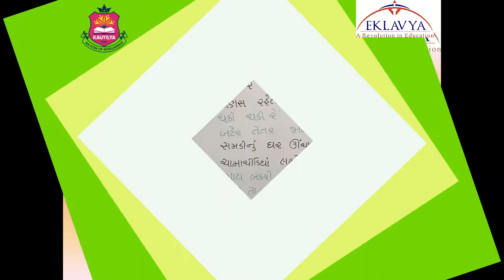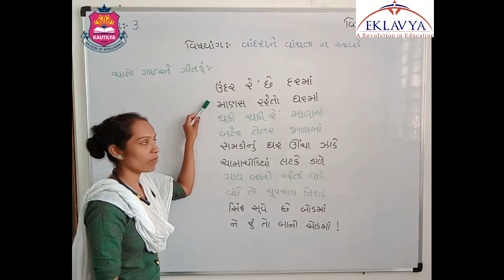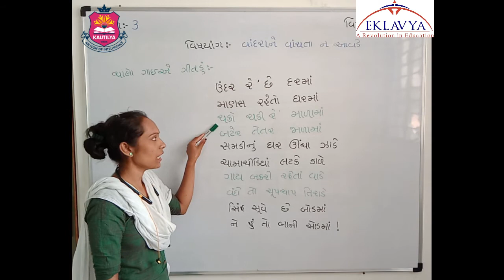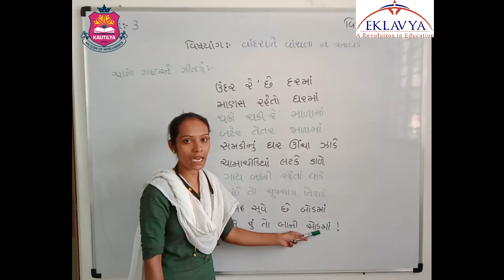વાંદરાને વાંચતા ન આવડે / ધોરણ3 / ગુજરાતી / પાઠ ૧ / ભાગ ૧/KAUTILYA INTERNATIONAL SCHOOL.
KAUTILYA INTERNATIONAL SCHOOL
 Nr. Sarathi Heritage, B/h. Maruti True Value
S.P. Ring Road, Hathijan Cir, Vinzol,
Ahmedabad, Gujarat 382445.
ધોરણ : 3
વિષય : ગુજરાતી
પ્રકરણ : ૧
વાંદરાને વાંચતા ન આવડે
ભાગ ૧